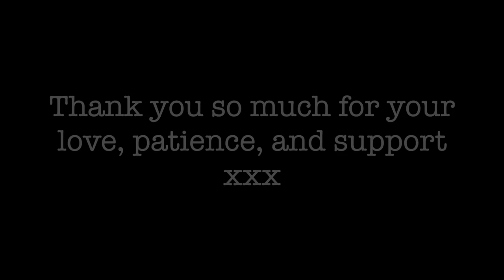About George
I've been gone for ages and will explain all that at some point soon. For now, this is what I've spent my summer working on, and I hope you'll enjoy it. I've not been well to be honest but things are starting to look up again.

Any donations go towards me being able to make music and I am so grateful for them.

xxx